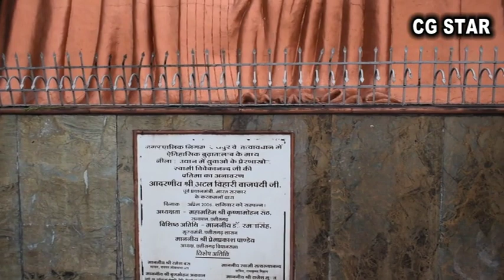छत्तीसगढ़ की राजधानी रायपुर में विवेकानंद सरोवर -बूढ़ा तालाब है पर्यटन स्थल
Chhattisgarh State Capital Raipur -Vivekanand Sarovar -Buda Talab Tourist Place Anchor - Nisha Dwivedi Camera - Tapesh Jain